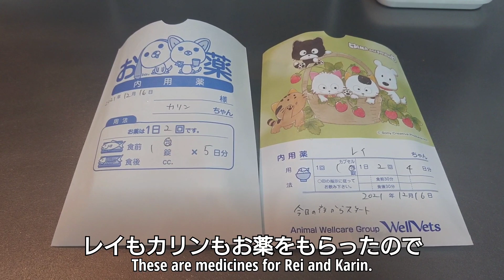【シェルティ】多頭飼いって大変!!２匹同時に体調不良になりました… Two shelties had a stomach upset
先日、レイとカリンが同時に体調を崩しました…🥺 一時はどうなることかと思いましたが、すぐに病院で薬をもらって 今ではすっかり元気になりました🥰